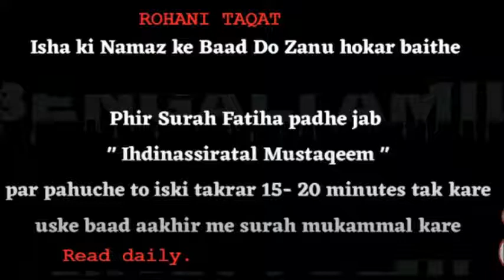spiritual power in you and with you rohani taraqi TAQAT QUWAT K LIYE WAZIFA DUA QURAN SURAH FATIHA